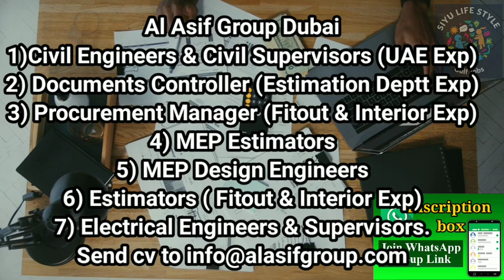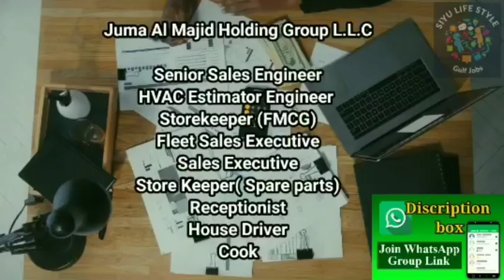Dubai job vacancy 2023 Malayalam| UAE job vacancy| Gulf job vacancy Malayalam | Today job vacancy